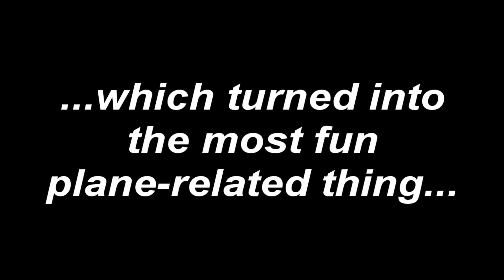Kerbal Space Program - The InfiniFly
Full stock parts, no mods. It just happens.

So, I might be doing more non-War Thunder videos now. I have a Metro 2033 project waiting to be finished and I'm sure I can think of more than one more thing I could do. Consider me taking a short break from doing WT videos. Hope you guys don't mind!